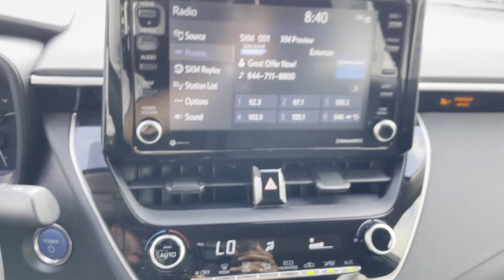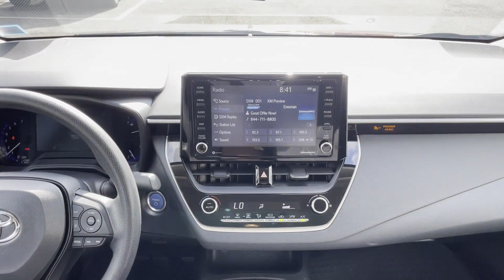Used 2022 Toyota Corolla Hybrid LE JTDEAMDE6NJ040732 Huntington Station, Melville, Commack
2022 Toyota Corolla Hybrid LE JTDEAMDE6NJ040732 Video

This 2022 Toyota Corolla Hybrid LE JTDEAMDE6NJ040732 is full of phenomenal features such as: